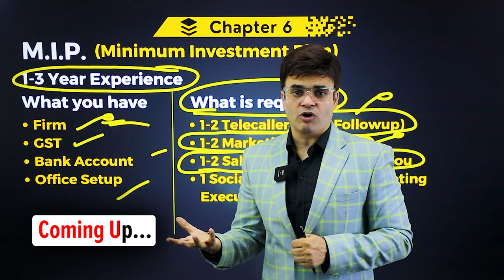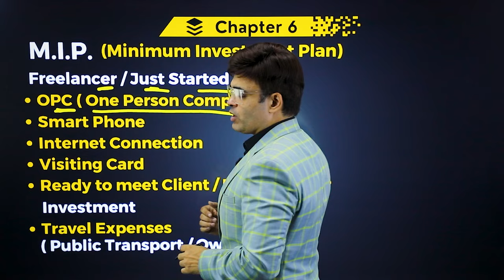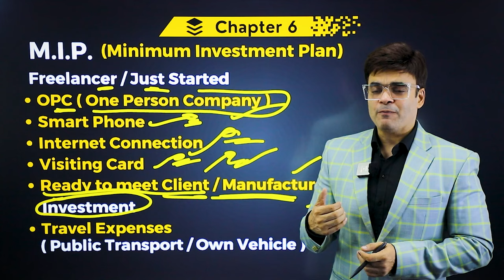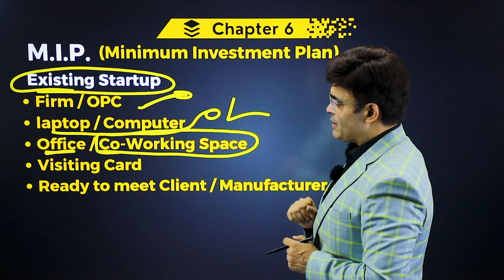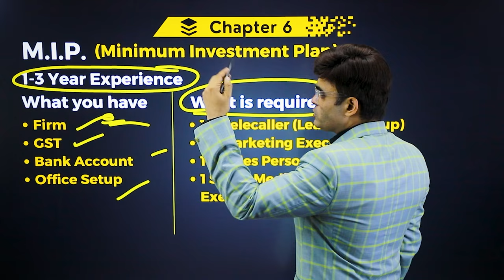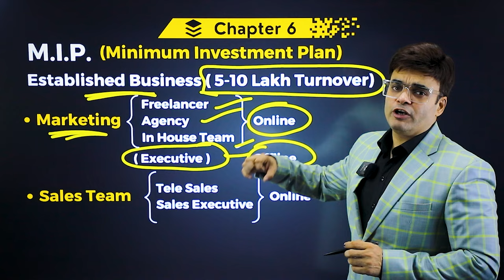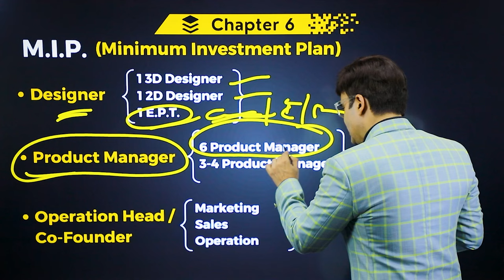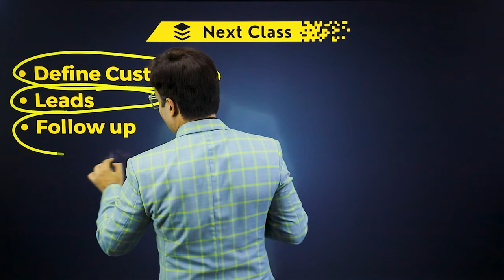How to Build 0 to 1 Cr. Per Month Business Chapter 3 | Minimum Investment Plan Dr. Amit Maheshwari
🚀 Unlock Your Potential with Minimum Investment! Join Dr. Amit Maheshwari in Class 2 of his transformative series on building a high-revenue business. This session focuses on minimum investment strategies for existing businesses, startups, freelance work, and small-scale businesses with 1-3 employees.

💡 In This Class, You Will Learn:

1️⃣ Starting with Minimum Investment: Dr. Maheshwari shares practical tips on how to kickstart your business with limited resources, ensuring you make the most out of every rupee.

2️⃣ Optimizing Existing Businesses: Discover strategies to boost the profitability of your existing business by optimizing operations, cutting unnecessary costs, and increasing efficiency.

3️⃣ Launching Startups on a Budget: Learn the essentials of launching a successful startup with minimal investment, focusing on lean operations, smart budgeting, and effective resource management.

4️⃣ Freelance Work Strategies: Find out how to grow your freelance business by leveraging your skills, building a strong client base, and increasing your service offerings.

5️⃣ Small-Scale Business Tactics: Get insights into running a small business with 1-3 employees, focusing on teamwork, streamlined processes, and scaling up gradually.

6️⃣ Marketing on a Shoestring Budget: Gain valuable marketing strategies that are cost-effective yet powerful in attracting customers and driving sales.

7️⃣ Investing in Growth: Understand the importance of reinvesting profits into your business to fuel growth and achieve the goal of earning 1 crore rupees per month.

💪 Empower Your Business Journey: Whether you’re a seasoned business owner, a startup founder, or a freelancer, Dr. Amit Maheshwari’s expert advice will help you navigate the path to financial success with minimal investment.